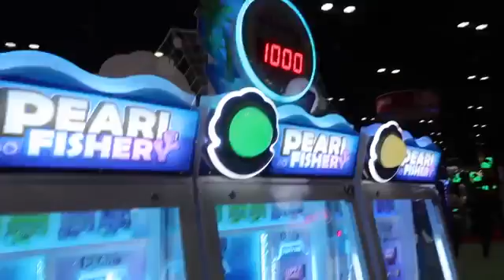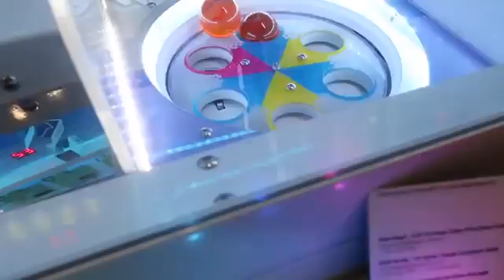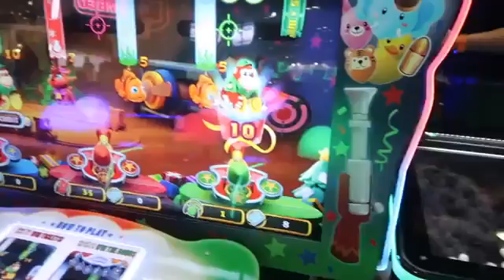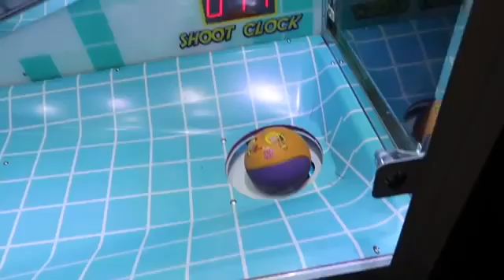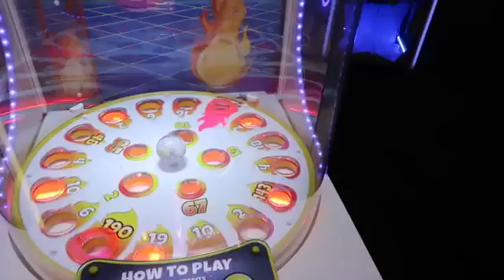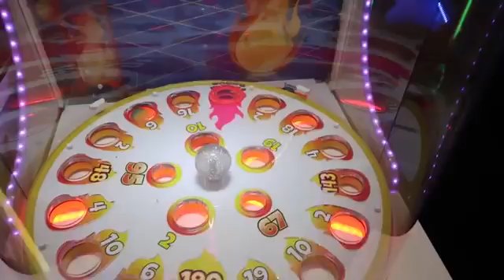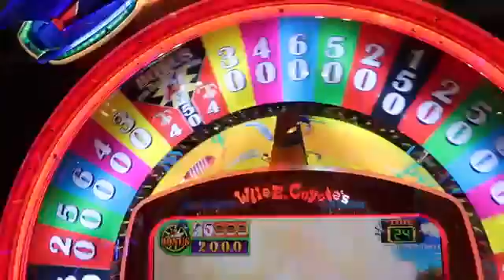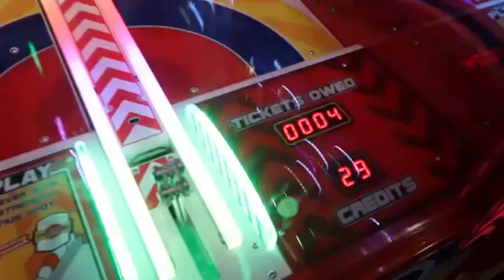Lyssy Noel-I PLAYED A TOILET ARCADE GAME (WEIRDEST GAME EVER!) *Reuploaded*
In tonight's video,Lyssy plays the weirdest toilet Arcade game ever.We are NOT kidding!!!